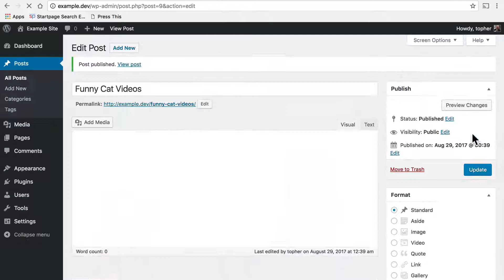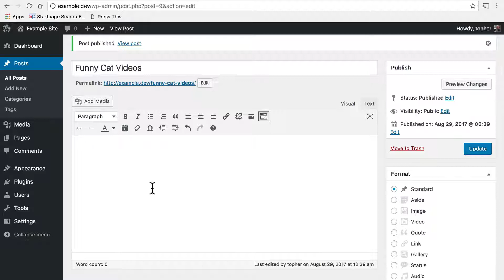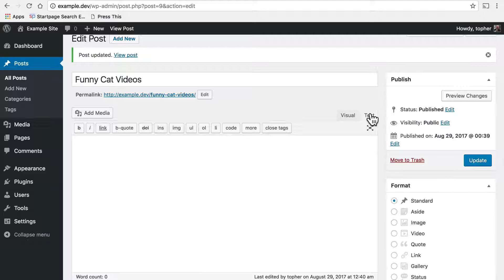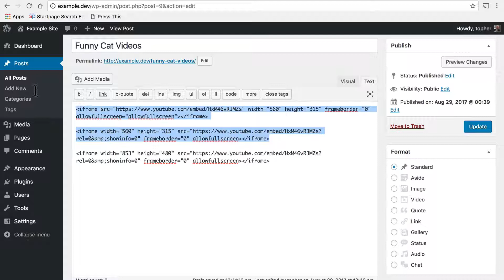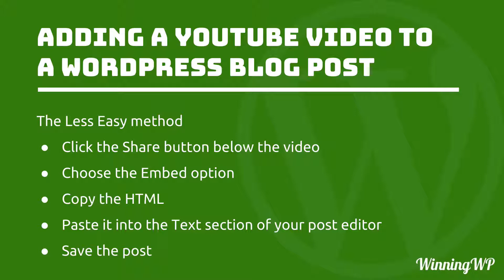How to Add a YouTube Video to a WordPress Blog Post or Page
Have you ever wanted to embed a YouTube video right into a WordPress blog post or page, rather than linking to it? Here are TWO different, easy ways to do just that.

If you'd like to read an in-depth blog post about how to embed YouTube in a WordPress blog post, check out

- Interested in learning even more about WordPress - with a mind to perhaps even starting your own WordPress-powered website? for all kinds of tips, tricks, beginner guides, deals and resources!